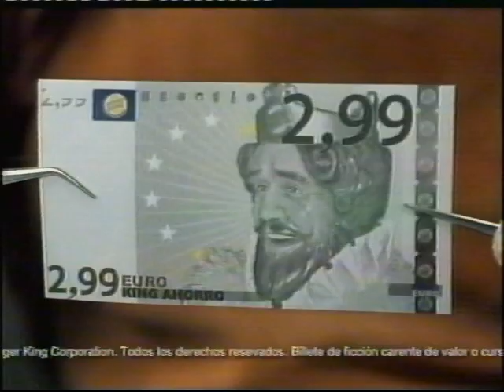Publicidad 2007 La 6 - Incluye ¿Por qué no te callas?